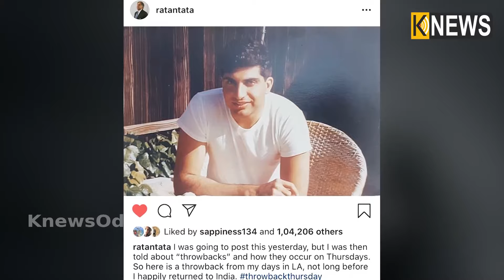ପ୍ରଫେସନାଲ ଲାଇଫରେ ଏତେ ପରଫେକ୍ଟ, ହେଲେ ପର୍ସନାଲ ଲାଇଫରେ ନିସଙ୍ଗ କାହିଁକି || Knews Odisha